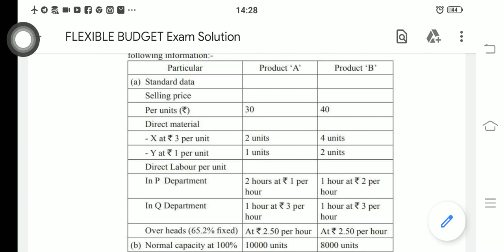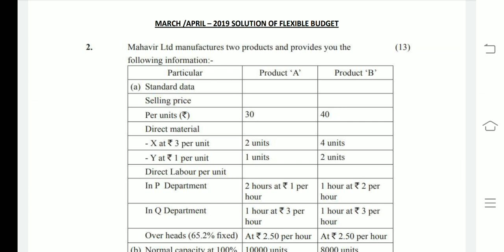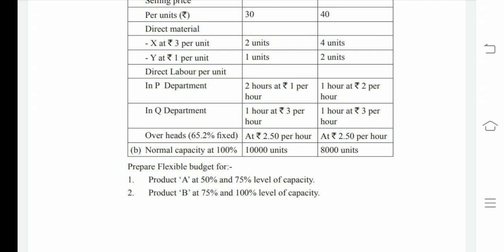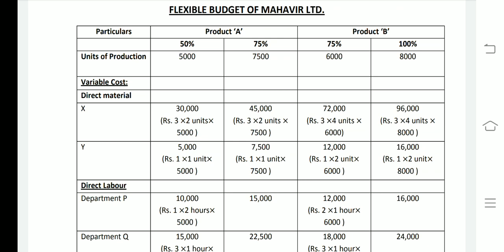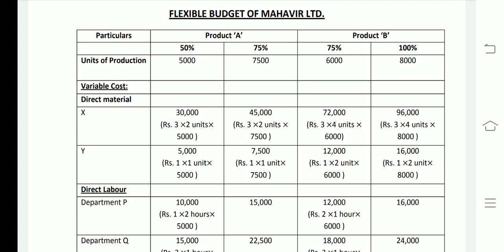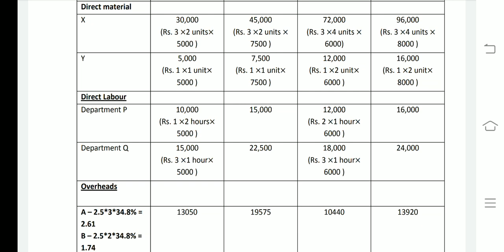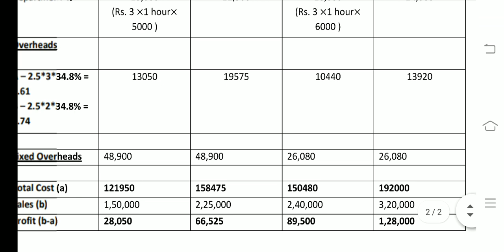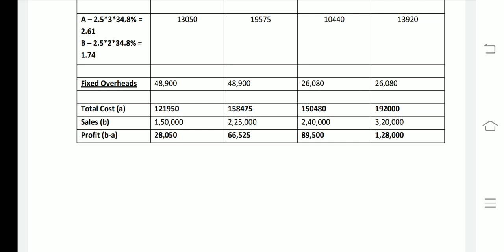TYBCOM ADV ACCOUNTING - FLEXIBLE BUDGET - VNSGU PAPER SOLUTION